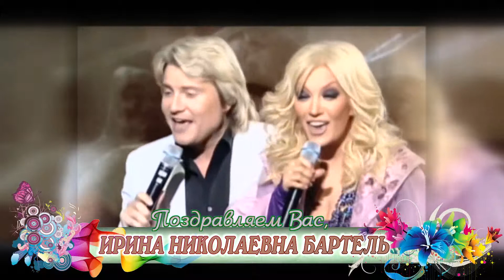С юбилеем вас, Ирина Николаевна Бартель!